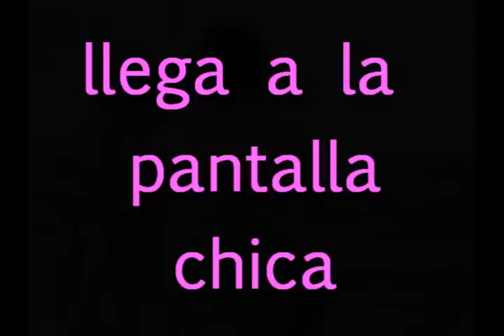¡IMPRESIONANTE!secreto en la finca ahnner show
¡IMPRESIONANTE! SECRETO EN LA FINCA